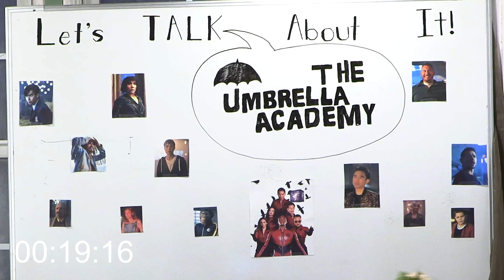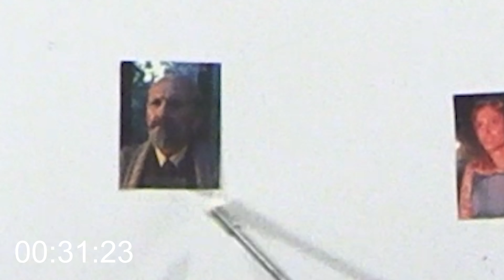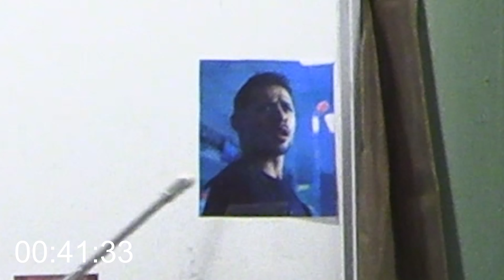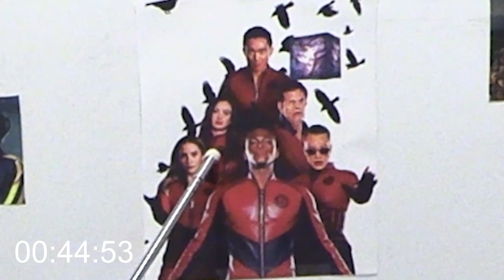Let's Talk About The Umbrella Academy Season 3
Hello darlings! This is the first of many, give us feedback because we're trying to make this a regular (and enjoyable) thing!

And here's some tentative timestamps, probably missed some but oh well

0:00 Intro
2:24 Thoughts on the show
5:13 Favorite characters
10:27 Season 3 Likes
16:54 The Sparrow Academy
20:35 Luther
24:12 Allison
32:07 Ben
44:34 Diego
46:00 Klaus
50:29 Number 5
55:02 Viktor
58:28 Final Thoughts and Predictions
1:02:31 Outro